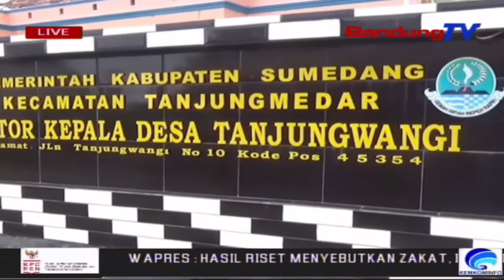Warga Terdampak Pergeseran Tanah Masih Berada Dipengungsian | SBR | BANDUNGTV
SBR | BANDUNGTV | HANY SHANDRA | Tujuh Puluh Dua Jiwa Warga Yang Terdampak Pergerakan Tanah, Di Dusun Kopo, Desa Tanjung Wangi, Kecamatan Tanjung Medar, Kabupaten Sumedang, Jawa Barat, Hingga Saat Ini, Masih Menempati Lokasi Pengungsian Sementara, Di Aula Kantor Desa Dan Rumah Sanak Saudaranya. Warga Hingga Saat Ini Masih Menunggu Kepastian Pihak Pemerintah, Apakah Akan Direlokasi Ke Lokasi Lain Atau Kembalj Ke Rumah Masing-Masing.